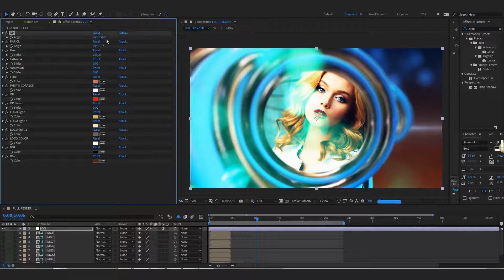Luxury Presentation Slideshow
The project is calculated faster and the render does not take much time. Optimized and included prerenders.
Full HD resolution (1920X1080) pixels
You can Customize Color Settings
Main Sound